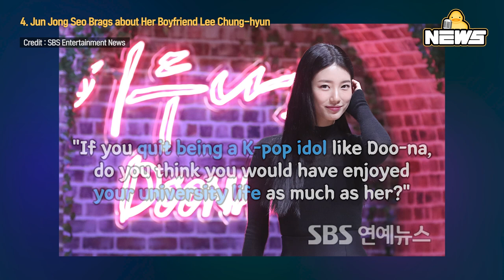[DucK-NEWS] Suzy "I Hid Negative Feelings When I Was miss A" & More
00:00 Song Joong Ki Explains His No-More-Unpaid Film Decision

02:24 Um Hyeon Kyung♥Cha Seo Won Welcome Their First Child

04:23 SUNMI Reveals Why She Has No Guy Friends

06:20 Suzy Says She Hid Negative Feelings When She Was miss A

09:01 Lee Joon Indirectly Mentions Ex-Girlfriend Jung So Min